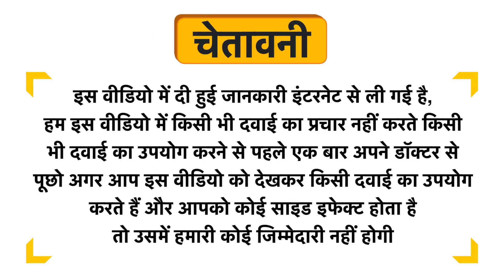Natures Only Extra Strength Calcium 1500mg & Vitamin D3 400IU Chewable Tablet Uses in Hindi | Side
Natures Only Extra Strength Calcium 1500mg & Vitamin D3 400IU Chewable Tablet Uses in Hindi | Benefits | Side Effects | Dose